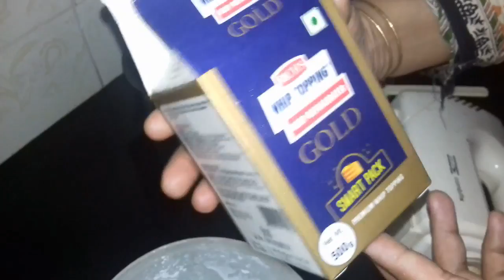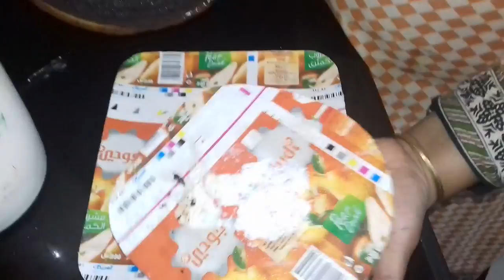ആദ്യത്തെ മരുമകൾക് ജന്മദിന ആശംസകൾ - ഓർഡർ കേക്ക് | Nisha Kitchen | Video-118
നിഷ കിച്ചെൻ എന്ന ഈ യൂട്യൂബ് ചാനലിൽ മുഴുവൻ മലയാളത്തിലാണ് സംസാരിക്കുന്നത്. സാധാരണ വൈകീട്ട് 5 മണിക്കാണ് ഓരോ വീഡിയോകളും പോസ്റ്റ് ആക്കുന്നത്. വീഡിയോ ഇഷ്ടപ്പെടുന്ന എല്ലാവരും ലൈക്കും സബ്സ്ക്രൈബ് ബട്ടനും ക്ലിക്ക് ചെയ്യണം എന്ന് അഭ്യർത്ഥിക്കുന്നു. ഈ ചനാനിൽ പോസ്റ്റ് ചെയ്തു വരുന്ന എല്ലാ വിഡിയോസികളിലും പുതുമ യുള്ള രീതികൾ ഉൾപെടുതാരുണ്ട്.